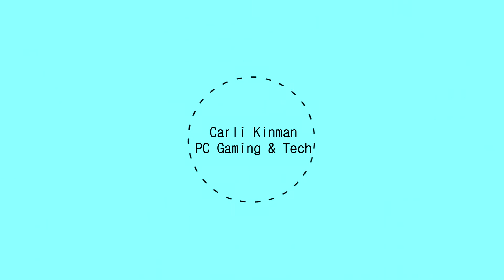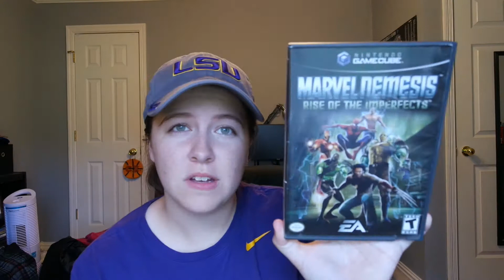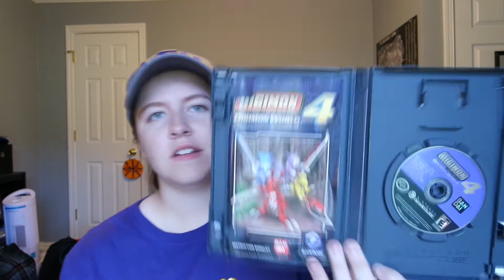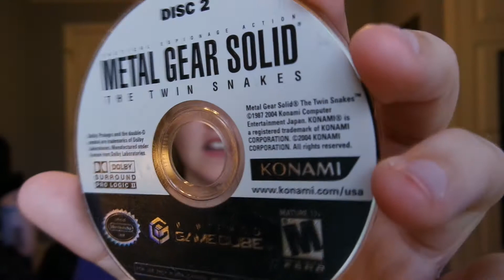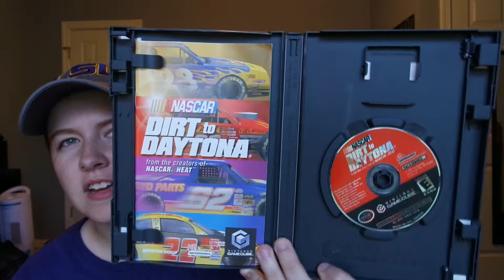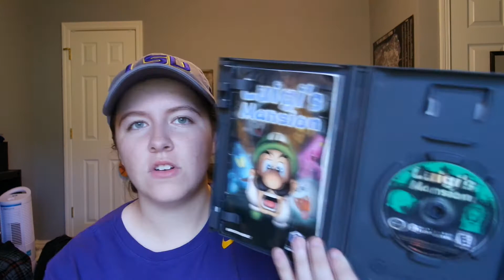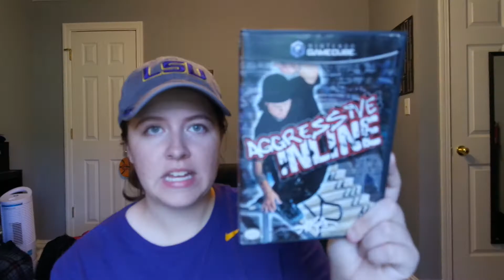RECENT PICKUPS #25 | TRADES WITH MY GAMER FRIENDS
Don't worry this is the last jumbled up video!